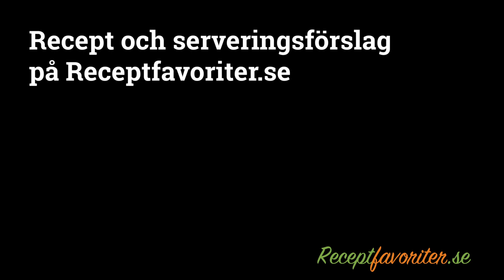Äggvåfflor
Äggvåfflor är klassiska våfflor med ägg, vetemjöl, smör, mjölk och bakpulver i smeten. Gott med sylt och grädde till.

Äggvåfflor blir mer lika våfflor från våffelmix och inte så frasiga som frasvåfflor där smeten görs av vispad grädde och vetemjöl. Äggvåfflorna är å andra sidan mindre flottiga än frasvåfflor.

Tillbehör till våfflorna
Servera med vispad grädde och sylt av valfri sort förslagsvis jordgubbssylt, hallonsylt, blåbärssylt eller Drottningsylt.
Gott och enkelt är att koka ihop frysta blåbär, jordgubbar och hallon med lite socker till en snabbsylt.
Med glass som vaniljglass, jordgubbsglass eller valfri sort.